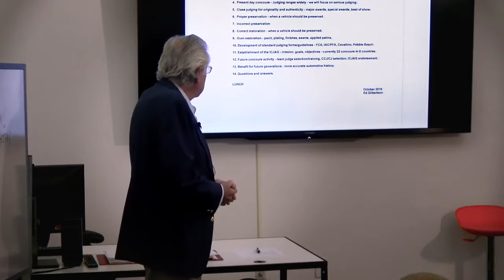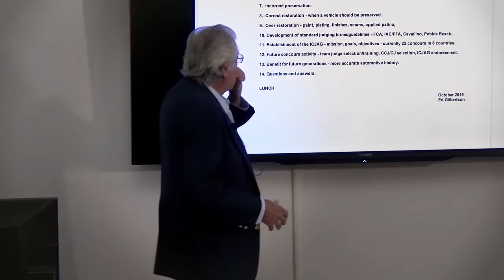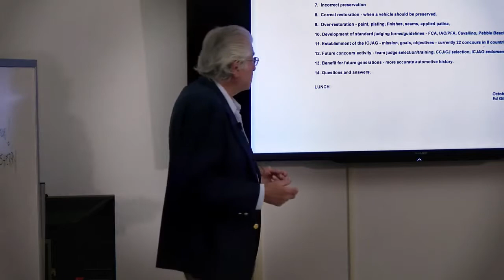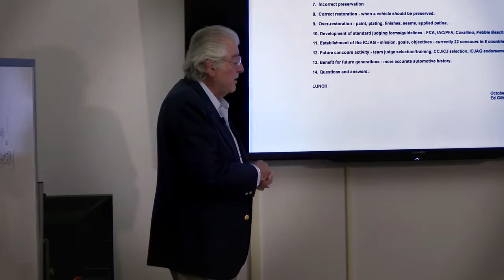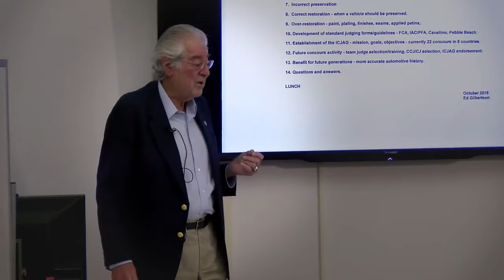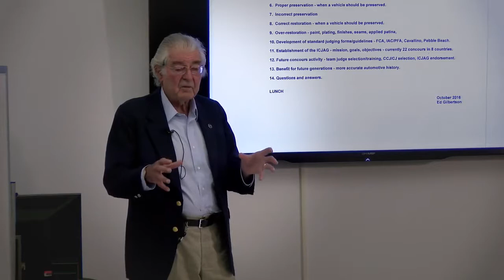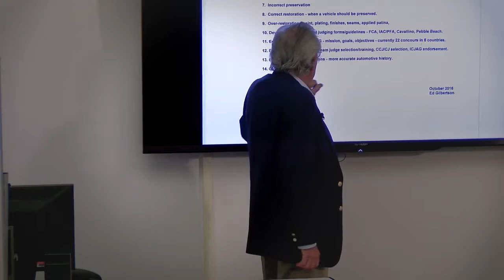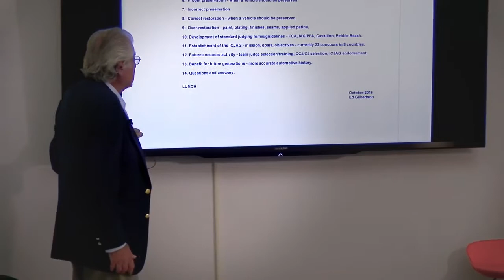History of the Concours With Ed Gilbertson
ICJAG© Chairman and renowned Concours Judge Ed Gilbertson explains the History of the Concours d'Elegance and talks about  present shows and events.